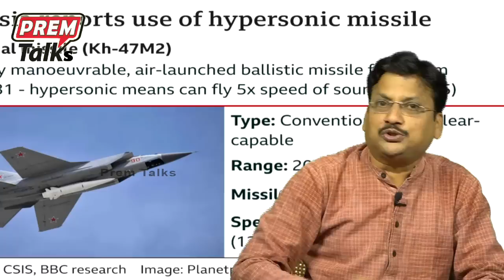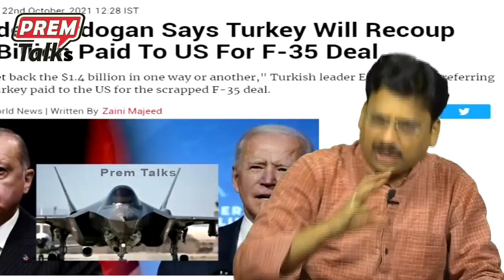ఇలాంటి ఆలోచన వీళ్ళు మాత్రమే చేయగలరు | Only they can think like this